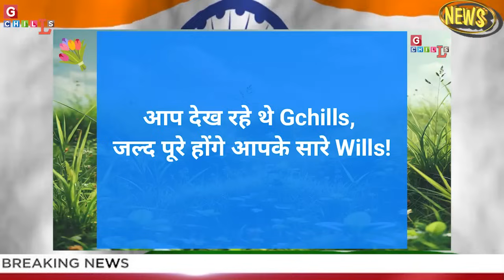भारत के लिए खुलेआम अमेरिका से टकरा गया रूस बोला हाथी कुत्ता! India Russia USA by RY